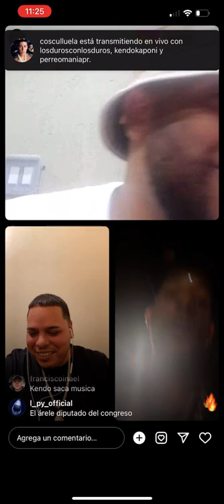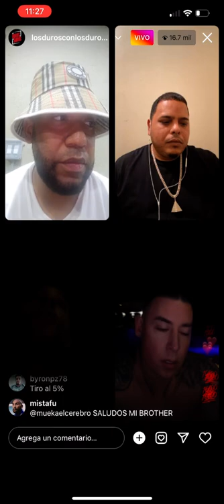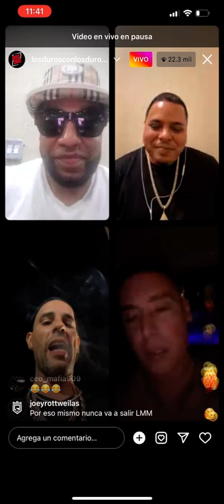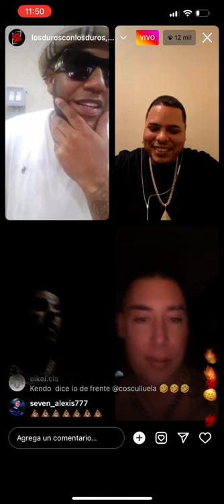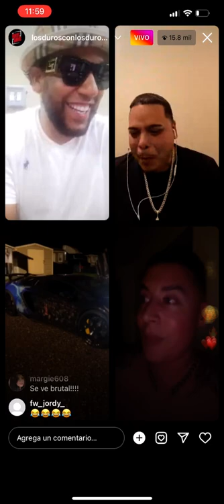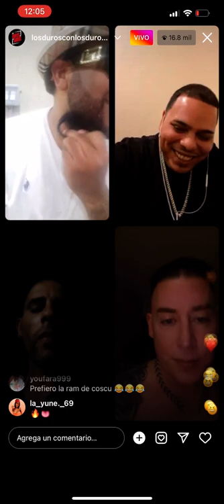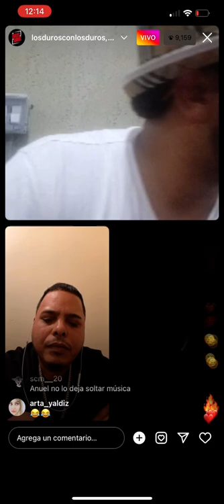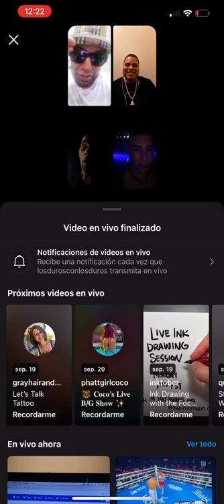Kendo kaponi y Cosculluela discuten en pleno live Parte# 1